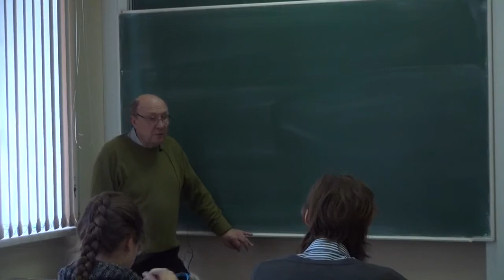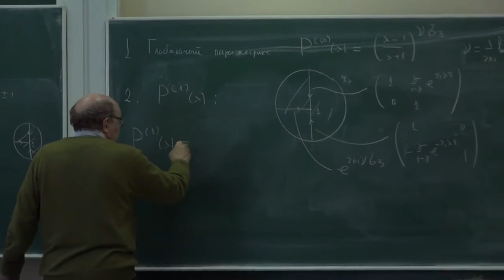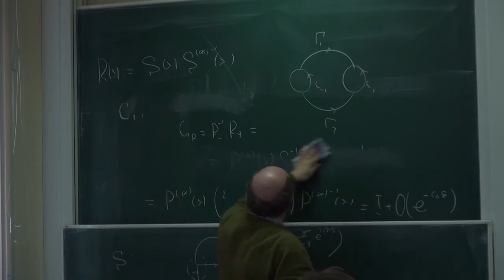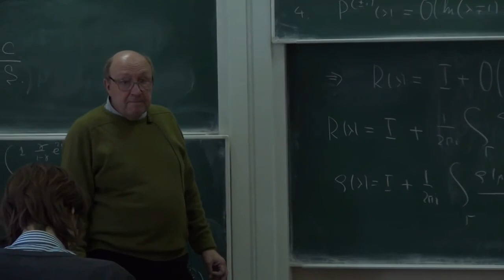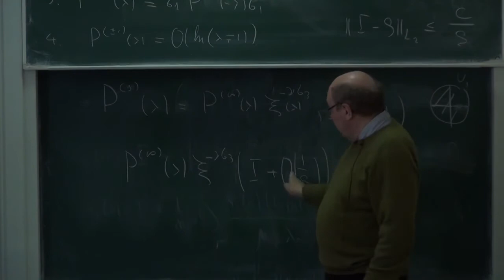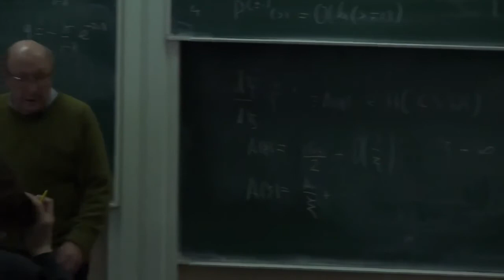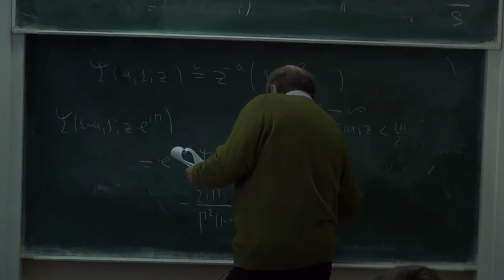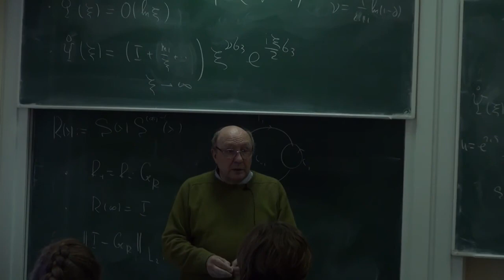Метод задачи Римана 3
Итс А.Р. (Purdue University, США)